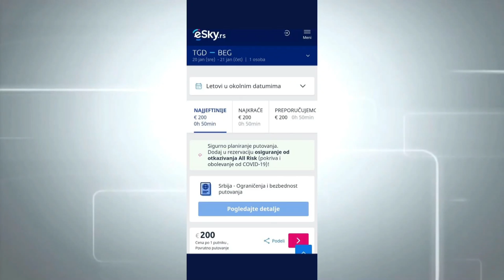Zoran Radunović - ToMontenegro, možda i prije 1. aprila